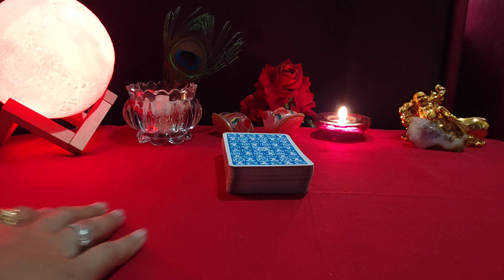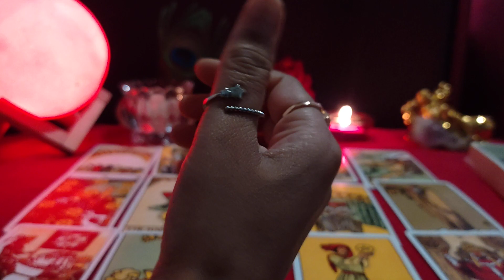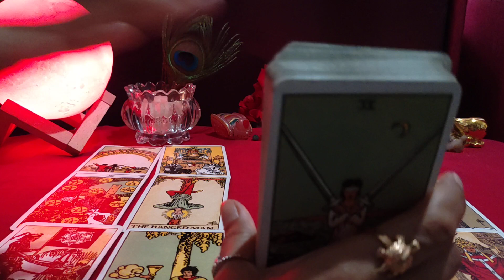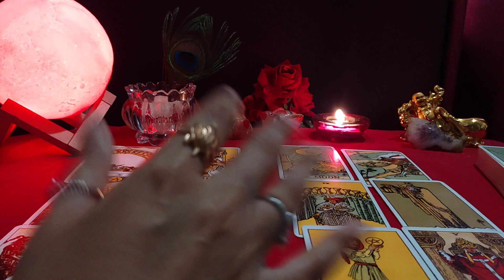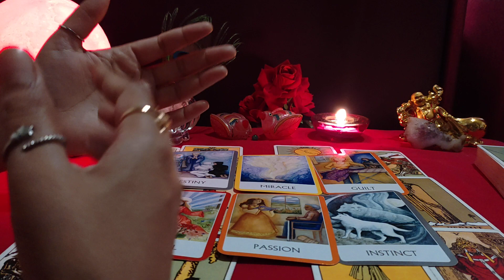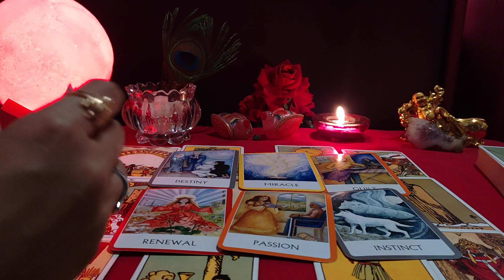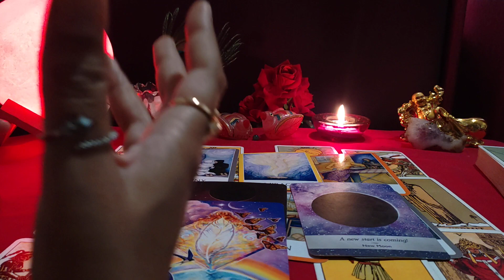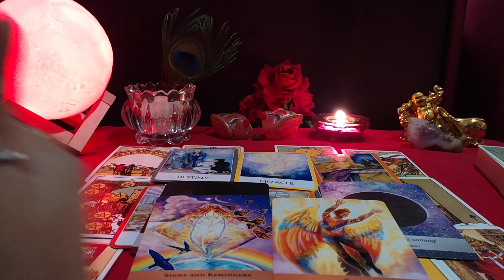❤️Third Party Vs You❤️Kya he Unki Current Feelings🌟Collective💐😇by 555 Tarot